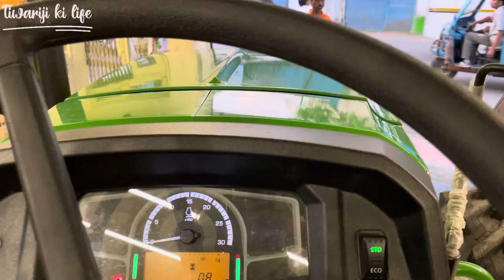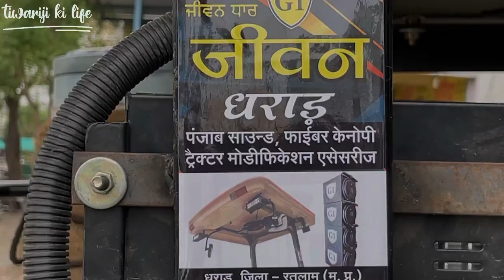Lakhu Sound System के दीवाने हैं हमारे किसान भाई | Lakhu Tractor Music System Dharad Ratlam| JD 5310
जीवन सेल्स धराड़ रतलाम 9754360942
 Address:- 7424+53G, Dharad, ratlam Madhya Pradesh 457441
Fiber Hood ,
JCB Cnopy
lakhu music system price,
tractor music system,
tractor sound system,
tractor sound system indore,
tractor music system price,
indore tractor music system,
sound system indore,
music system
tractor music system Madhya